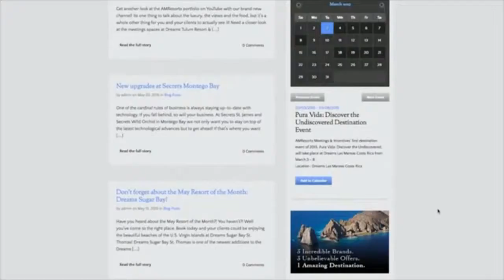DIARIO DE TURISMO con Francisco Simone 19-2-2020